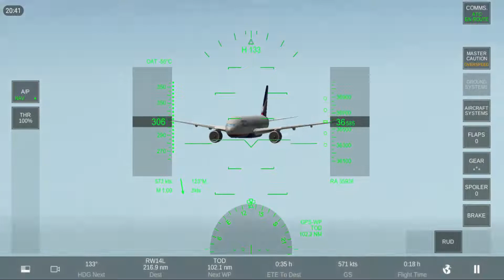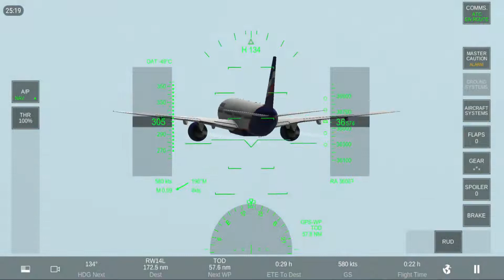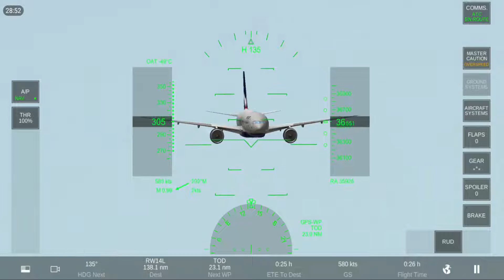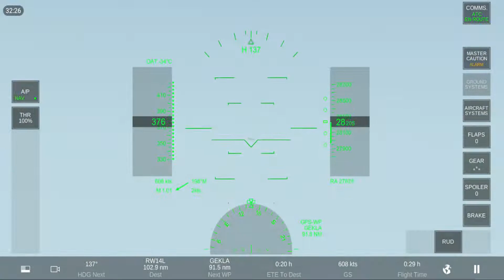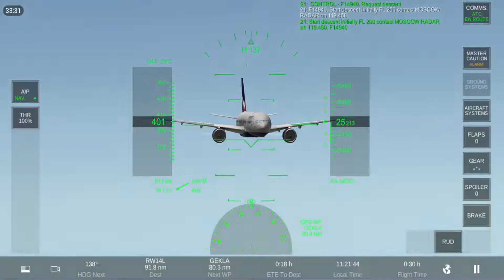Real Flight Simulator I St.Peterburg - Moscow I Aeroflot I Boeing 777-200